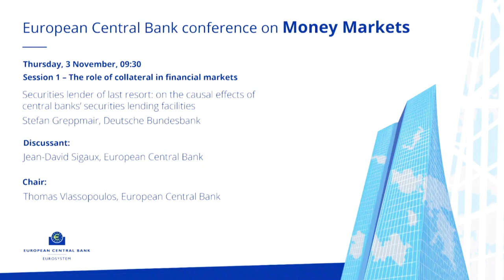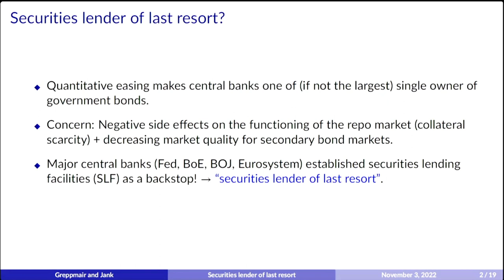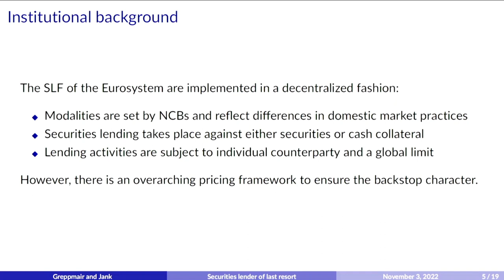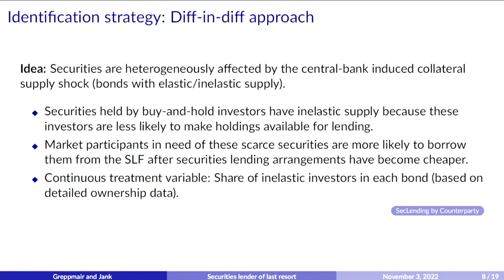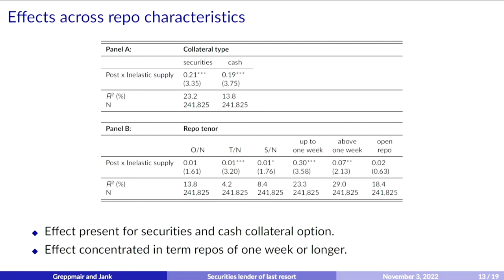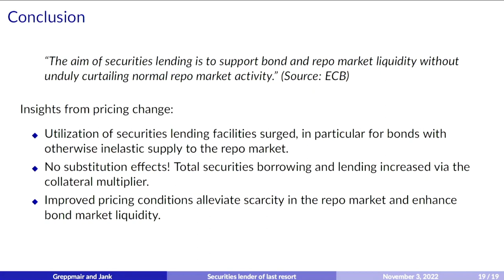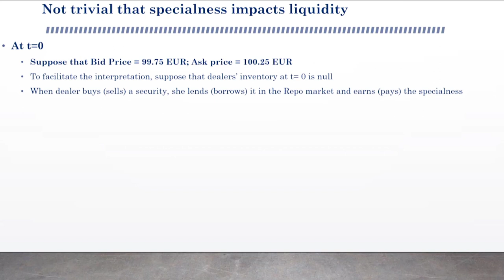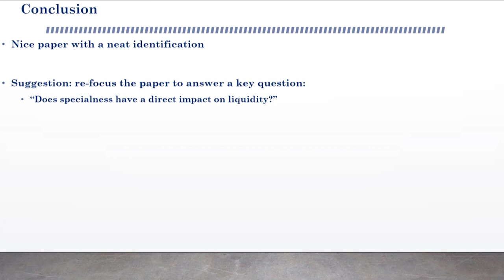Conference on Money Markets: Session 1 – The role of collateral in financial markets (Part 1)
ECB Conference on Money Markets 2022

Session 1 – The role of collateral in financial markets

Chair: Thomas Vlassopoulos, European Central Bank

“Securities lender of last resort: on the causal effects of central banks’ securities lending facilities”
Stefan Greppmair, Deutsche Bundesbank
Discussant: Jean-David Sigaux, European Central Bank